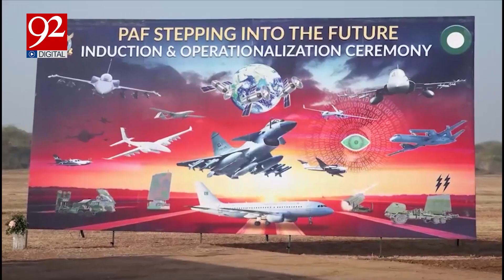Pakistan Air Force Received New Fleet of Fighter Jets | COAS Important Message | 92 Digital